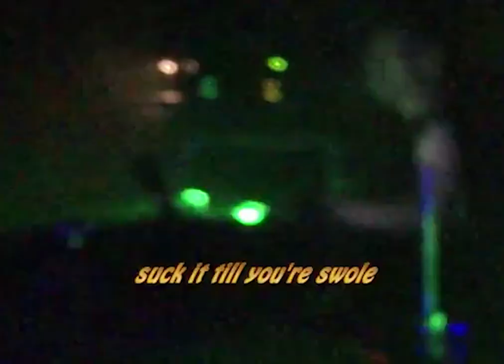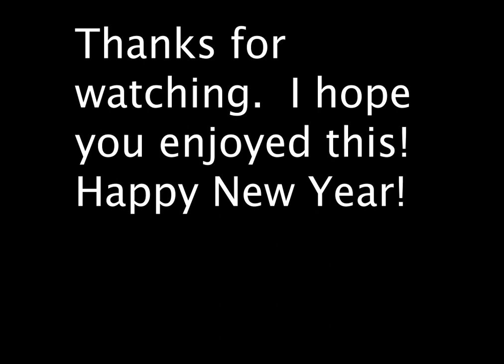2018 Music Rewind (OFFICIAL VIDEO)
From this short film I made, being released on January 1st, 2019.